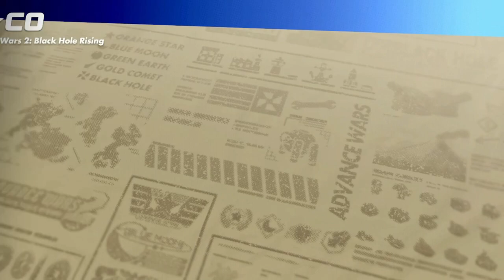Advance Wars 2: Black Hole Rising - Part 28: Last Lab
It's time to strike at Black Hole's final lab location but Hawke isn't going to make it easy for me!